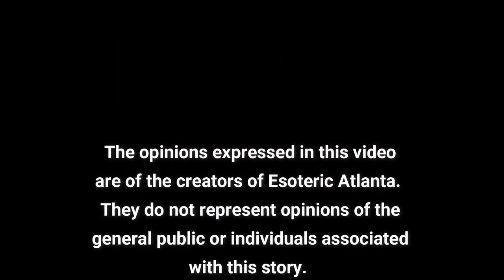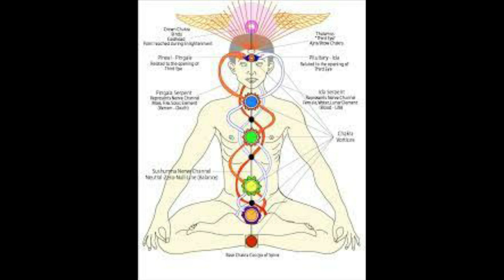You Asked For It And Here It Is! Let's Explore Our Chakra System With Cindy Olah!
This is by far, the most requested topic.  Today, we have Cindy Olah here to teach us about our energetic body, including our Chakra system.